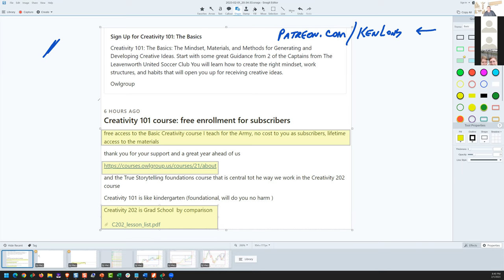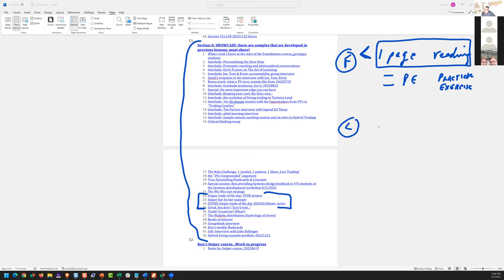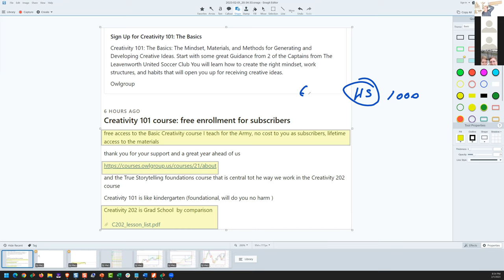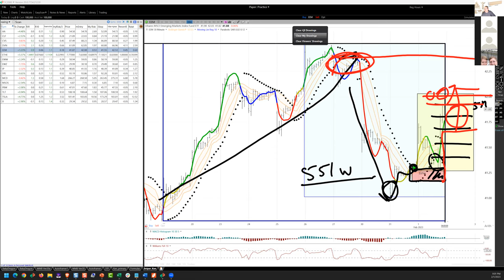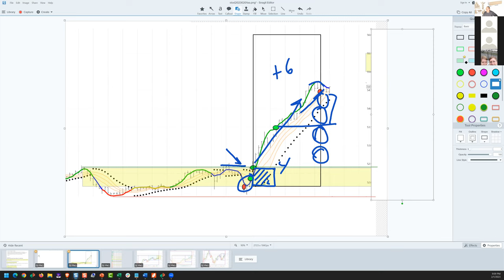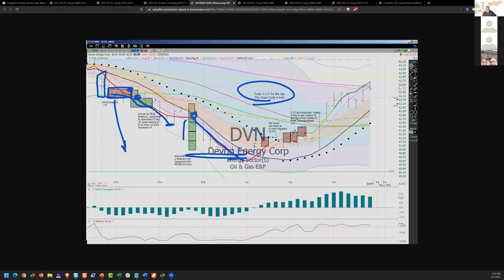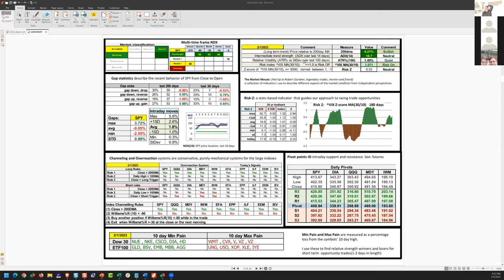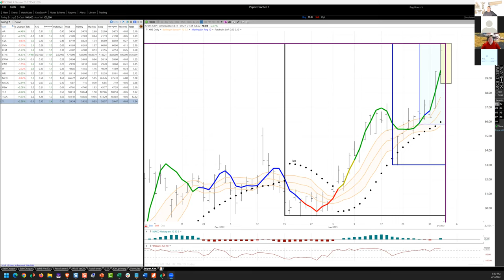20230201, Swing and Sniper trading, Creativity, Ken Long Daily Trading Plan from Tortoisecapital.net